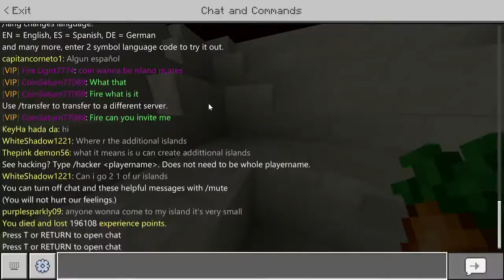Probando la NUEVA actualización del NETHER! | Lifeboat skyblock #12